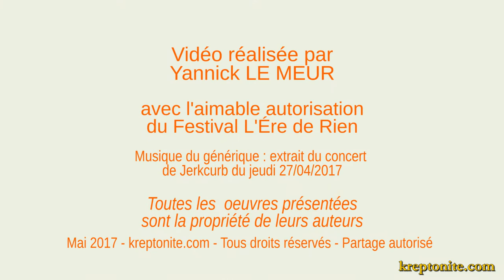FESTIVAL L'ÈRE DE RIEN #6 (2017) - interview de Nathan - kreptonite.com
-- Cette vidéo vous a plu ? Partagez-la, merci ! :-) -- L'ère de rien, festival musical à Rezé (44), Avril 2017 (6ème édition).Après Clément, bénévole, Kreptonite a interviewé Nathan,l'un des créateurs du festival. Interview, extraits de concerts let images d'ambiance. Plus d'infos ci-dessous :

Vidéo réalisée par Yannick LE MEUR pour kreptonite.com avec l'aimable autorisation de l'équipe du festival et des artistes présents.